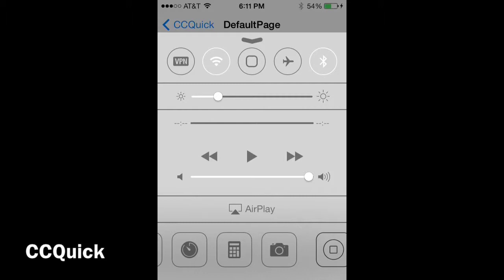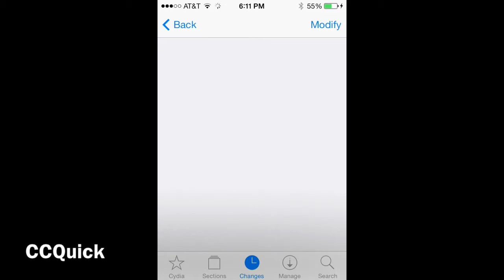Cydia Tweaks CCQuick For IOS 7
This Tweak is free.